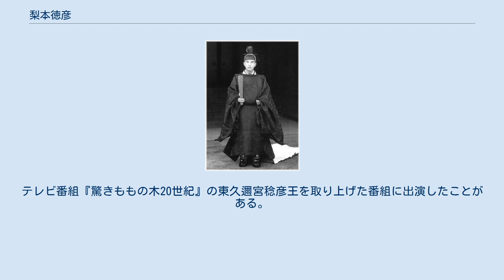梨本徳彦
梨本 徳彦（なしもと のりひこ、1922年（大正11年）11月19日 - 2007年（平成19年）2月7日）は、日本の海軍軍人、皇族、華族。
位階は従四位。
勲等は勲一等。
爵位は伯爵。
最終階級は海軍大尉。
お印は鳳凰。
梨本家（旧梨本宮家）前当主。
皇族時代は徳彦王（久邇宮家）といい、臣籍降下後に梨本伊都子（梨本宮守正王妃）の養子となるまでは龍田 徳彦という。
 1922年（大正11年）11月19日、久邇宮家の多嘉王と静子妃の第三王子として生まれる。
京都府立京都第一中学校を経て、1942年（昭和17年）、海軍兵学校を卒業（第71期）。
同期には野村実など。
同年11月に貴族院皇族議員となる。
 1943年（昭和18年）4月2日、勲一等旭日桐花大綬章を受章。
同年6月に旧皇室典範増補第1条に基づき、本人の情願により、一時金を賜って臣籍降下し、龍田伯爵家を創設する。
これに伴い、貴族院皇族議員を失職した。
昭和天皇より賜った「龍田」の家名は、近江国の久邇宮家旧領地にある龍田神社にちなんだものとされる。
1945年（昭和20年）4月22日に久邇宮朝融王第一女子の正子女王と結婚する。
 終戦時は海軍大尉であった。
戦後は松下電器産業・東京丸物（パルコの前身）などに勤務し、松下電器時代にはニュース映画で「はたらく貴族」と題して紹介された。
ただし旧皇族の肩書きを利用されることもあって不快だったという。
1966年（昭和41年）に、夫婦揃って梨本宮守正王妃であった梨本伊都子の養子（夫婦養子）となって祭祀を継承する。
姪夫婦が梨本家の後継者となったことに、香淳皇后は大変喜んだという。
しかし、妻の正子とは1980年（昭和55年）に調停離婚した。
その後、同居していた愛人も病で倒れ、独り暮らしとなる。
晩年には自らのお印に由来する「鳳凰会」の総裁となったが、金銭管理に関わるトラブルに巻き込まれていた。
 2002年（平成14年）11月、皇族と血縁関係の無い神林隆夫を養子に迎える。
なお、長男の龍田徳久は、両親の離婚後は徳彦と疎遠になったため、どのような経緯で養子縁組に至ったかは分からないと語っている。
 2007年（平成19年）2月7日、死去。
84歳没。
テレビ番組『驚きももの木20世紀』の東久邇宮稔彦王を取り上げた番組に出演したことがある。
 徳彦王に関するカテゴリ: 龍田徳彦に関するカテゴリ: